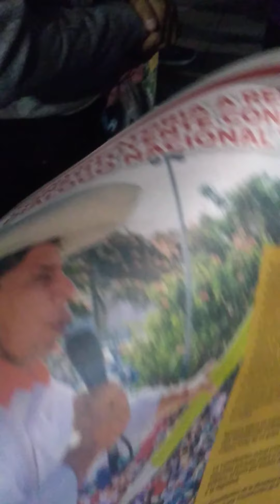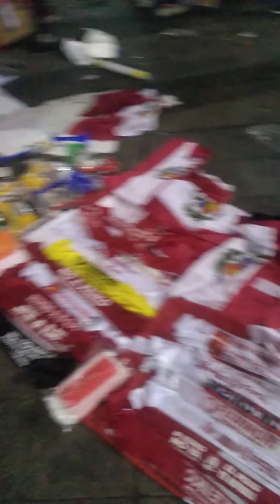marcha por mitin favor de pedro castillo discurso de manifestantes peru libre